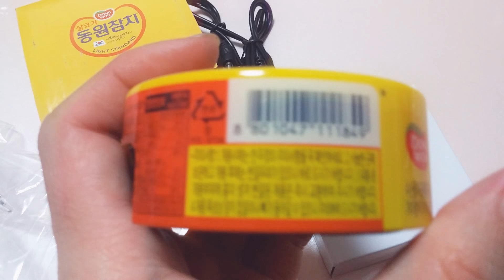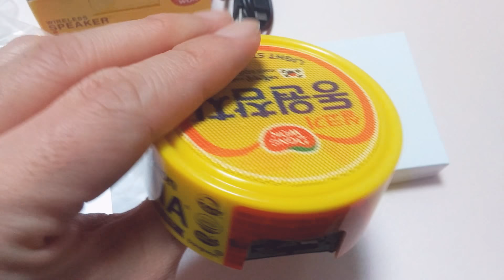동원참치 캔모양으로 나온 스피커!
동원참치 캔 모양으로 나온 스피커입니다.
GS25 편의점에서 제품 구입하고 받았습니다.^^